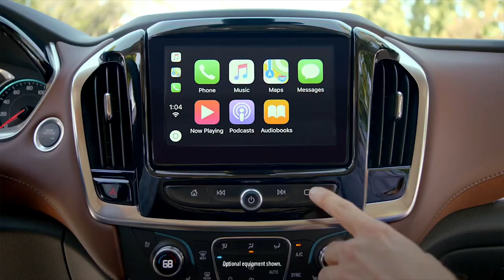Phillips Chevrolet -All-New 2018 Traverse – Carpool Surprise - Chicago New Car Dealership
- See what happens when mom and dad swap their family car with an all-new 2018 Chevy Traverse! Come test drive a 2018 Chevy Traverse today at Phillips Chevrolet! We’re located in Frankfort on Routes 30 and 45, in Lansing 1 block south of I-80 on Torrence Ave. and also in Bradley on Route 50 by I-57!